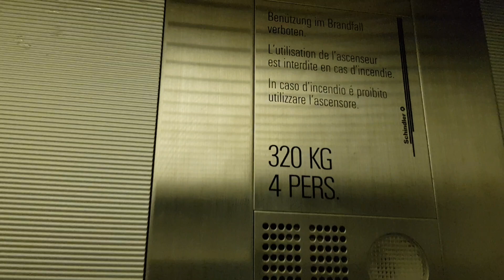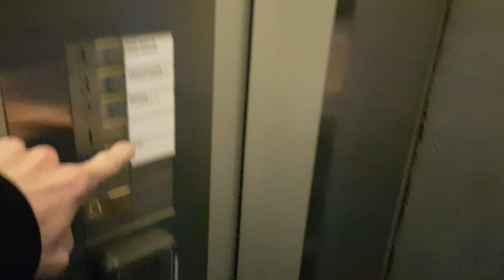Aufzug Schindler @Viale Stazione 32, 6500 Bellinzona, Schweiz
Dieser Aufzug wurde in den 60er Jahren von Schindler gebaut und seither nur geringfügig modernisiert. Lediglich die Tableaus und evtl. ein Teil der Steuerung wurde modernisiert, alles andere sollte noch Original sein. Ursprünglich hatte dieser Aufzug wahrscheinlich Pop-Out Buttons, also solche Knöpfe die rausspicken.

Marke: Schindler
Kapazität: 4 Personen / 320 KG
Aufzugtyp: Personenaufzug
Bediente Stockwerke: 5 (PT, 1, 2, 3, 4)
Fixtures: Standard S-Series (Vor Modernisierung: Black Buttons or Pop-Out)
Baujahr: 60er Jahre (Modernisiert: 80er oder 90er Jahre)